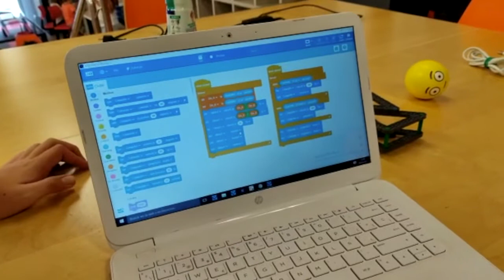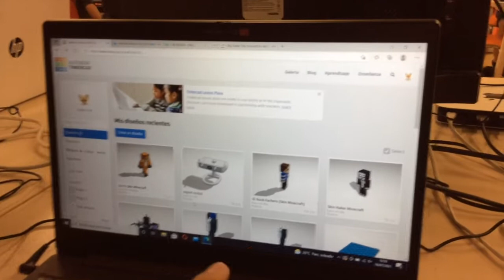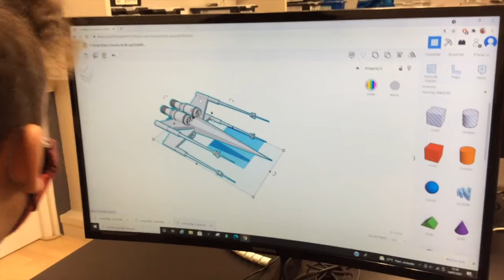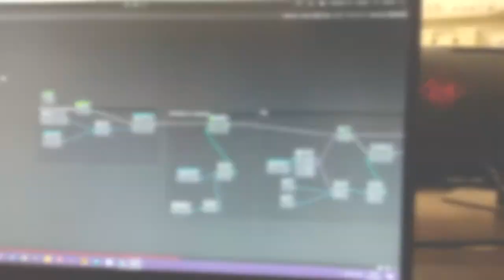Campus Tecnològic d'Estiu 3r Torn